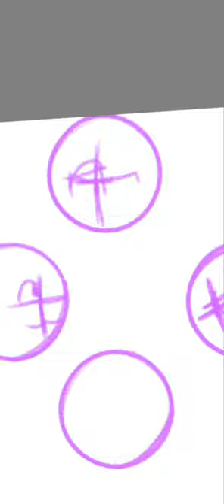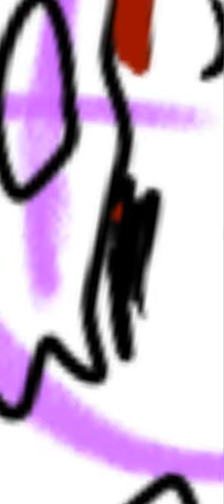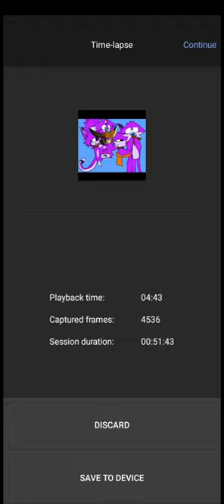ՏOᗰᗴ ℱ𝒶𝓃𝓰𝓈 ᵃⁿᵈ ᵃ 𝓝𝓪𝓬𝓴 𝚊𝚗𝚍 𝚊𝚕𝚜𝚘 ℕ𝕒𝕞𝕖𝕝𝕖𝕤𝕤! (Watch till the end and also read the description)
A little sketch I just made
 /𝚐𝚒𝚟𝚎 @𝙴 "𝚌𝚛𝚎𝚍𝚒𝚝 𝚃𝚒𝚖𝚎" 18 𝚜𝚎𝚌𝚘𝚗𝚍𝚜 (𝚃𝚛𝚞𝚎)

The song: V1RUS by @SacriStuff

Characters:(⊃｡•́‿•̀｡)⊃ ℱ𝒶𝓃𝓰 ᴀɴᴅ 𝓝𝓪𝓬𝓴 ᵇᵉˡᵒⁿᵍ ᵗᵒ @SonictheHedgehog  ᵃⁿᵈ ℕ𝕒𝕞𝕖𝕝𝕖𝕤𝕤 𝕓𝕖𝕝𝕠𝕟𝕘𝕤 𝕥𝕠 @I_pissed_my_pants800

Apps I used:

Sketch book for drawing
Capcut for putting the song on
and Idk for the 𝙵𝕆ⁿTⓈ︎

 /   ⠀ R.I.P. ⠀    \
 |    Here lies      |
 |   NAMELESS  |

(I WAS BORED SO I WANTED TO PUT SOME STUFF AND A MINECRAFT COMAND😭) (I think we should help Nameless, he just suffocated to death. let's help him) (Blue-eyed Fang is Fang the sniper, Yellow-eyed Fang is Fang the hunter, the red-eyed Fang is Fang the weasel, the pinkple *pink + purple* eyed Fang is Jet the jerboa and the questionable Fang is Fang the. Assassin) (The neckerchief Fang is Nack the weasel) (𝙽𝚊𝚖𝚎𝚕𝚎𝚜𝚜 𝚠𝚊𝚜 𝚜𝚕𝚊𝚒𝚗 𝚋𝚢 𝙵𝚊𝚗𝚐𝚜)